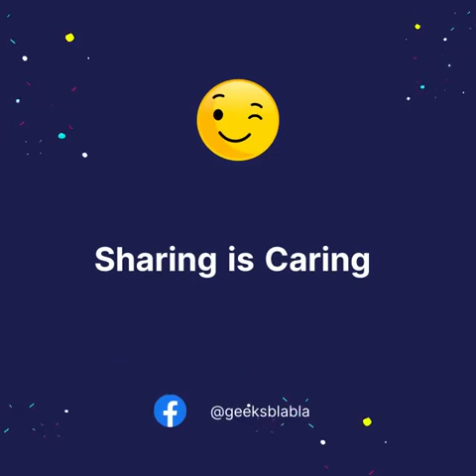How to find an internship?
البحث على فرصة تدريب أو سطاج هي من بين أصعب الحوايج لي كيواجهو الطلبة وﻻ الناس لي تيقلبو على تجربة قبلما يخدمو فبوسط ثابت.
هادو بعض النصائح من ضيوف حلقة AMA العاشرة:
بغيتي تعرف كثر على هاد الموضوع؟